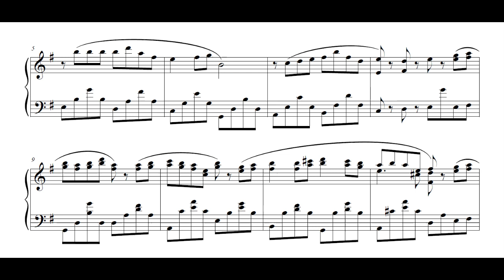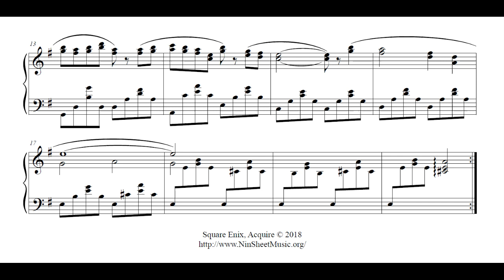Octopath Traveler - Orewell, Beneath the Crags (Piano Cover + Sheet Music)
Octopath Traveler
"Orewell, Beneath the Crags"

Yet another break from the game to cover a quiet and touching theme ^^ enjoy my cover of Orewell, Alfyn's Chapter 4 town!

I have a lot more Octopath sheets planned!